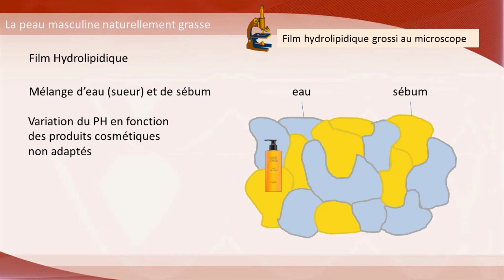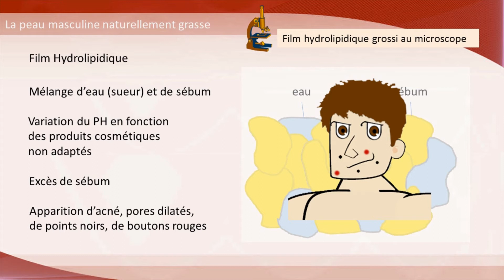LA PEAU DE L’HOMME EST NATURELLEMENT GRASSE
La peau de l’homme contient plus de glandes sébacées que chez la femme, surtout au niveau du visage.  Sous l’influence des hormones mâles, elles sont aussi plus actives.